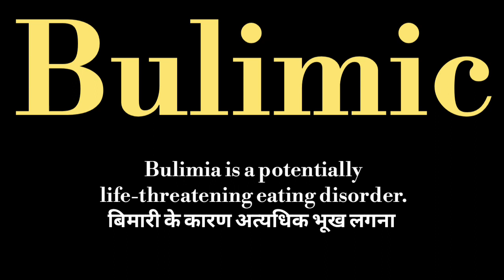Bulimic meaning l meaning of bulimic l bulimic ka matlab hindi mein kya hota hai l vocabulary